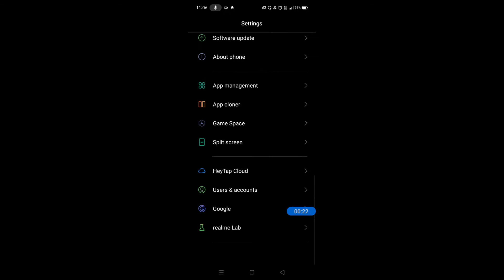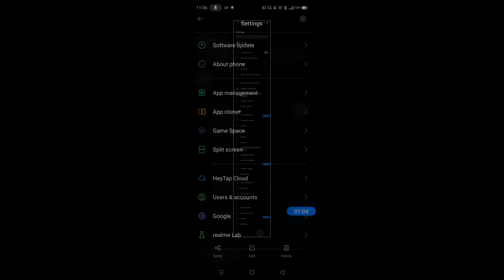How to take long screenshot on realme narzo 30a || Realme narzo 30a me long screenshot kaise le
Hello dosto, aaj maine is video me bataya hai ki Realme narzo 30a me long screenshot kaise le, dosto Realme narzo 30a me long screenshot capture karna bahut hi aasan hai. Agar aap bhi janna chahate hain ki Realme narzo 30a me long screenshot kaise capture kare to is video ko pura dekhiyega, thanks friends.

How to take long screenshot in Realme narzo 30a
How to capture long screenshot on Realme narzo 30a
Realme narzo 30a me long screenshot kaise le
Realme narzo 30a me long screenshot kaise capture kare
Realme narzo 30a me long screenshot kaise lete hain
Realme narzo 30a long screenshot feature
Realme narzo 30a long screenshot settings
Realme narzo 30a long screenshot
Realme narzo 30a
Long screenshot